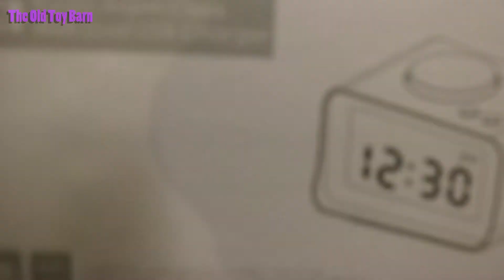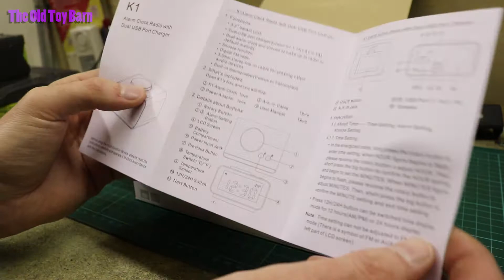InLife Digital Alarm Clock - TheOldToyBarn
Not a bad clock at all, link below to buy one for yourself!